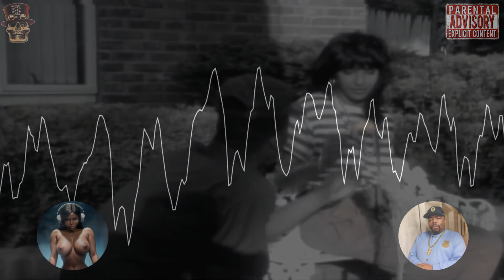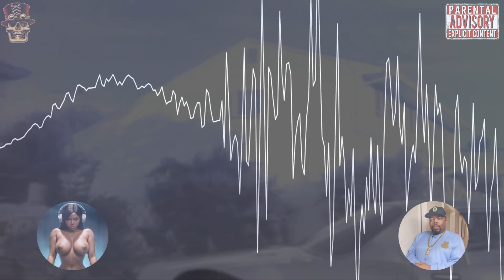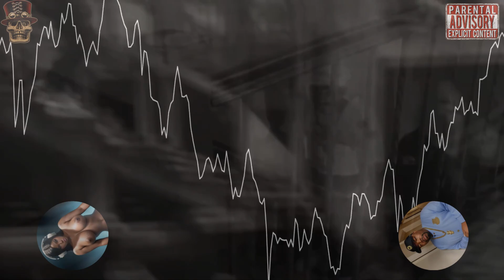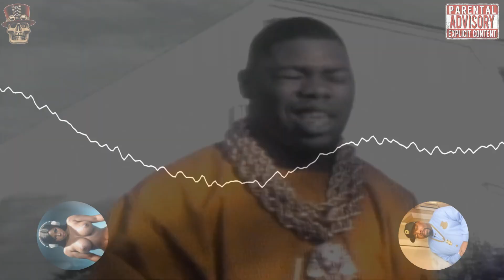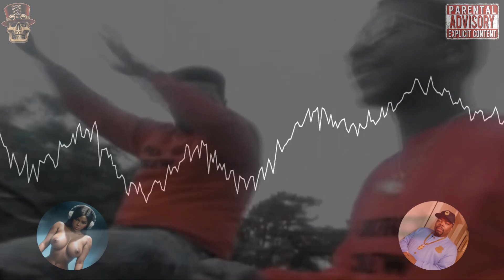Biz Markie ~ Vapors Vs Lil Kim & 50 Cent ~ Magic Stick (CLMashup) Part 1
I'm going to be moving requests to my website in the chat box  because  I'm getting so many messages in YouTube and there hiding lots of them starting Now
DJCastro~Linx
Remixes/Mashups

Hook Up On Discord:
DJCastroLinx5731